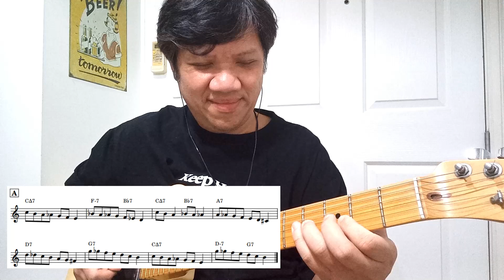Another Take of Bebop Scales and This Time It's... [Bebop Guitar Journey 5]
Just put $0, enter your email + your name, and click 'Download', then you are good to go!
Area of Content: Bebop Guitar Exercises
My second try of playing bebop scales over the bebop tune, Yardbird Suite.
Later, I try to improvise over it!
Gear: Fender Telecaster American Special
- 見てくれてありがとう！- Salamat sa panonood! - 시청 해주셔서 감사합니다! - देखने के लिए धन्यवाद ! - terima kasih kerana menonton! - bedankt voor het kijken! - cảm ơn đã xem!